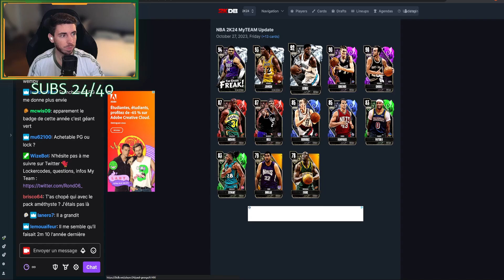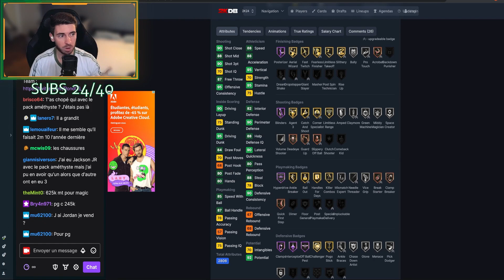NBA2K24 MY TEAM - PAUL GEORGE DEVIENT PLAYOFF P POUR HALLOWEEN 🎃 L'UN DES MEILLEURS DIAMANT !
Salut les GOAT, Paul George aka Playoff P est arrivé sur NBA 2K24 My Team 🥳 Une carte diamant Freaky qui s'affirme comme étant l'une des MEILLEURES carte du jeu ! Grand, long, polyvalent en attaque et en défense avec des bonnes animations, Paulo n'est pas gratuit mais c'est l'un des seuls à valoir son prix... Petite review avec mon avis 🔍 On va même chercher la bague Unlimited !

🚨 Prix réduits sur les cartes PSN/XBOX, jeux et + encore chez ENEBA 😎

Et n'hésite pas à me suivre sur les réseaux !